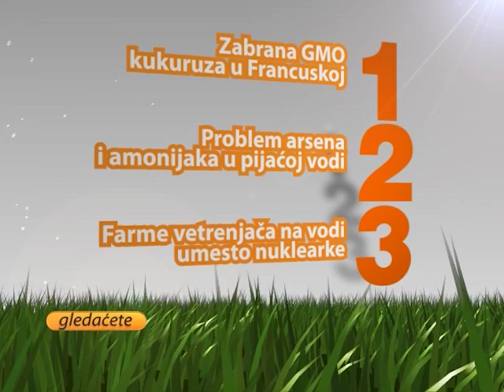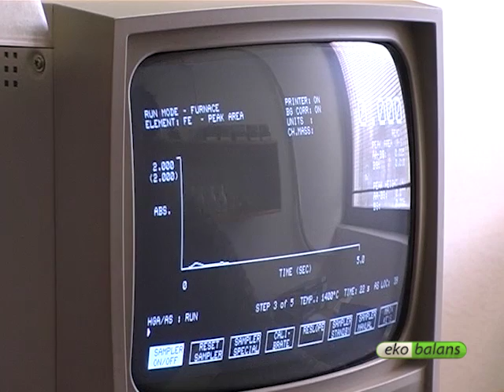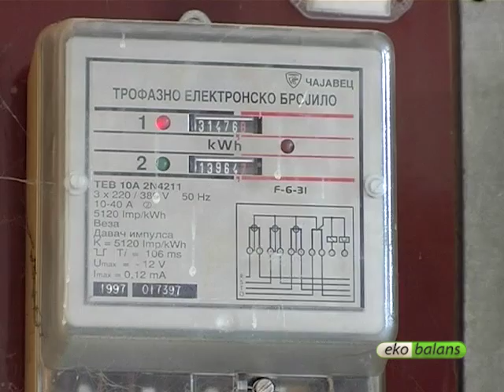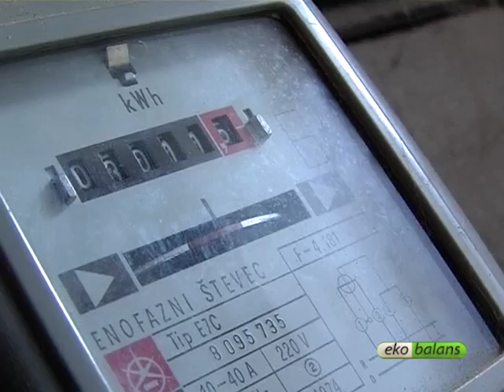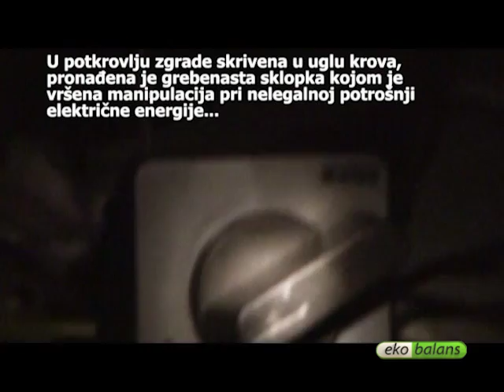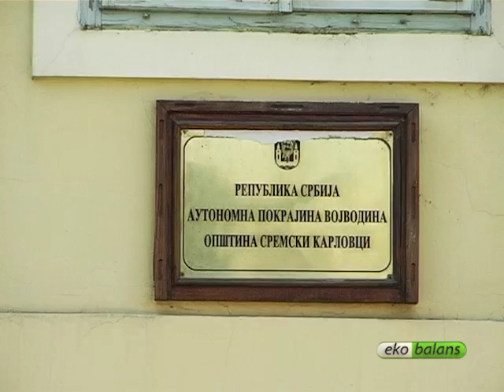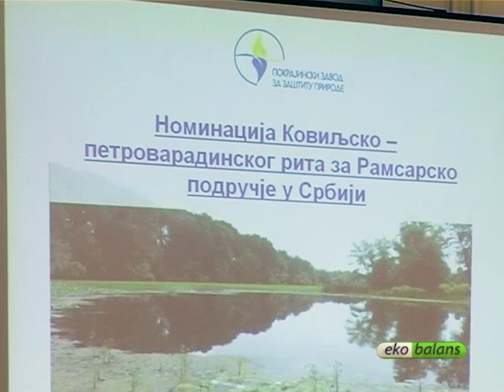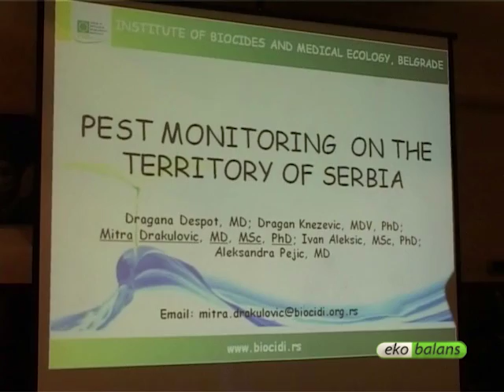Ekobalans 72 - 11.03.2012.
1. Zabrana GMO kukuruza u Francuskoj 00:43
2. Problem amonijaka i arsena u pijaćoj vodi 02:04
3. Farme vetrenjača na vodi umesto nuklearke 06:43
4. Stop krađi električne energije 07:56
5. Treća godišnja konferencija "Zelena Srbija" 15:48
6. Nominacija "Koviljsko Petrovaradinskog rita" za Ramsarsko područje 17:06
7. Projekat "Climate-trap" 23:14